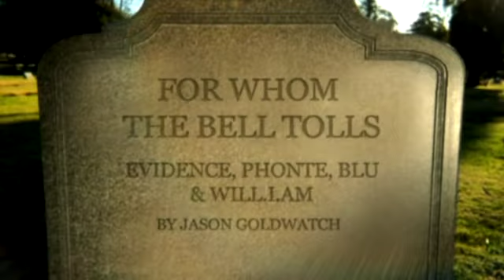For Whom the Bell Tolls (feat. ft. will.i.am, Phonte & Blu) by Evidence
For Whom the Bell Tolls music video.